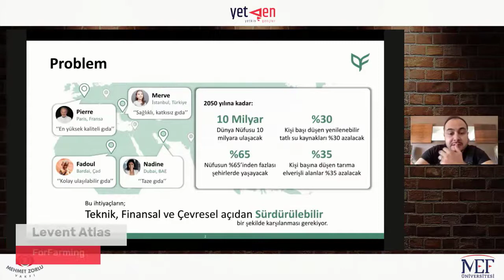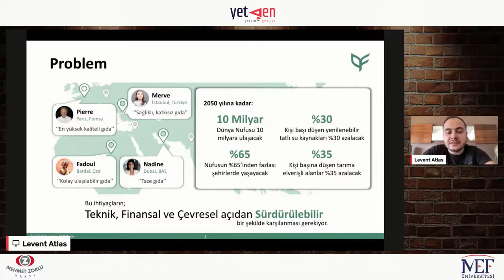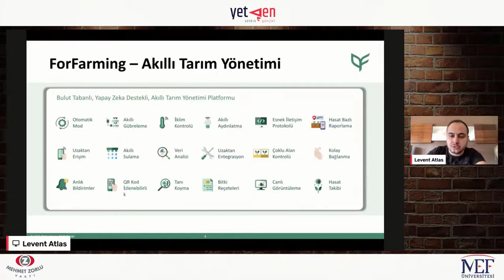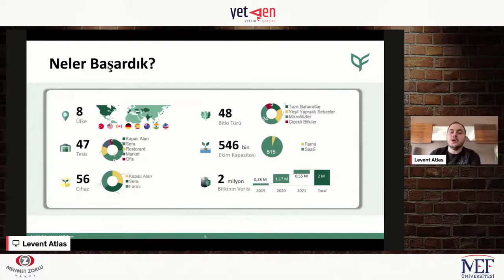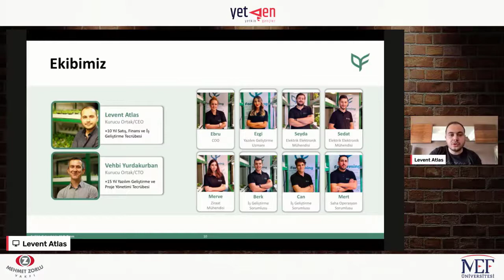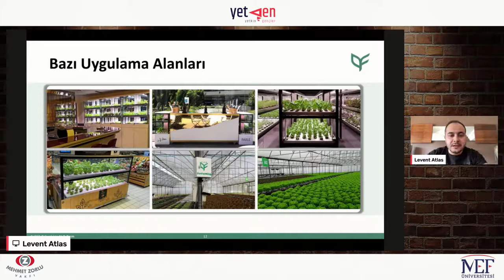Sürdürülebilirlik ve Sosyal İnovasyon | ForFarming | Levent Atlas #19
YetGen Sürdürülebilirlik ve Sosyal İnovasyon eğitimimizde Levent Atlas, bir sosyal girişim olan ForFarming'in kuruluş hikayesini ve çözüm önerilerini bizlerle paylaştı.